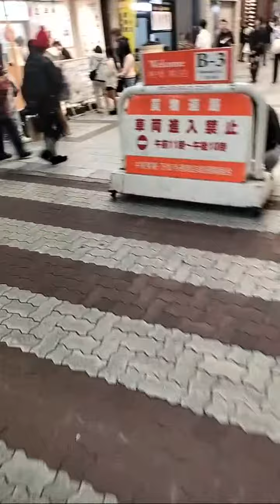Vlog about a walk in the Nagoya Osu shopping district のハイライト 0:00 - 4:59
I will try to provide information about Aichi Prefecture and Nagoya, its history and culture.

I would like to convey the charm of Nagoya to many people.

I aim to create a Youtube channel that is also useful for learning about Japan and the Japanese language.